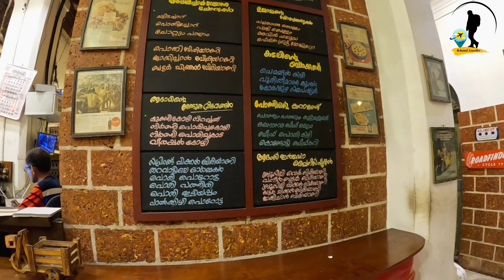കോഴിക്കോട്ടെ നോമ്പ് ദിനങ്ങൾ | Kozhikode Life Experience